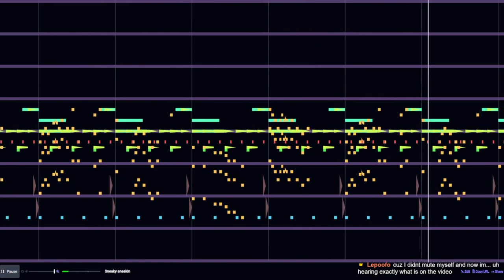Sneaky 7/8 (beepbox song)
heres some... "music"